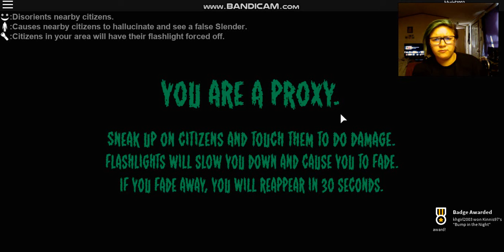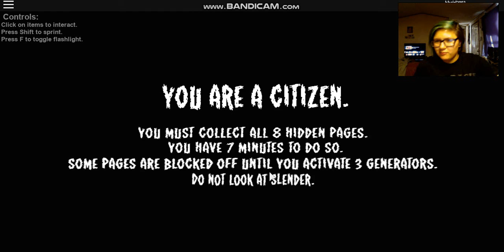Stop It Slender..ROBLOX- Chris you need to stop